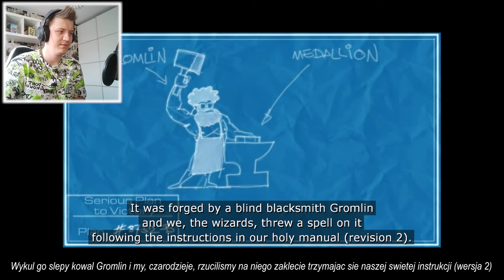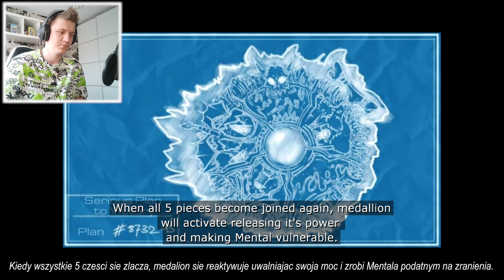NETRICSA MOŻE MÓWIĆ 😱 | Serious Sam 2 #1 (NAPISY PL)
W KOŃCU GRAMY W SS2 NA KANALE!

❤️Inne Nazwy Serii (Na Potrzeby YouTube'owe): z❤️
❤️- Polski gameplay Serious Sam 2❤️
❤️- Zagrajmy w Serious Sam 2❤️
❤️- Let's play Serious Sam 2❤️
❤️- Gameplay Serious Sam 2❤️
❤️- Serious Sam 2 gameplay PL❤️

💬Title: NETRICSA MOŻE MÓWIĆ 😱 | Serious Sam 2 #1💬